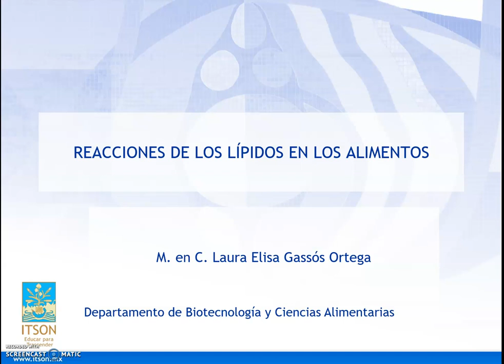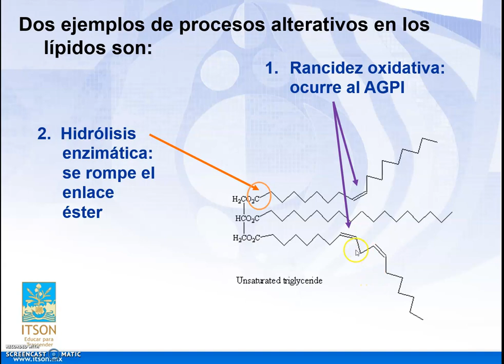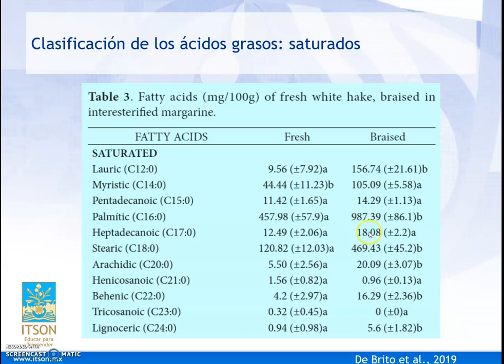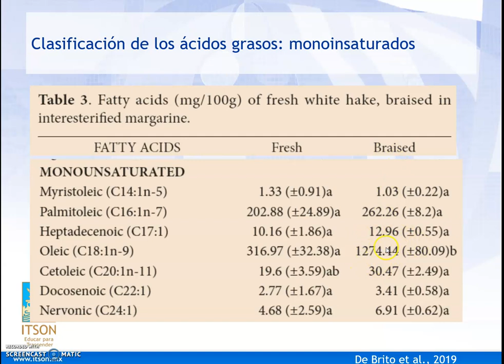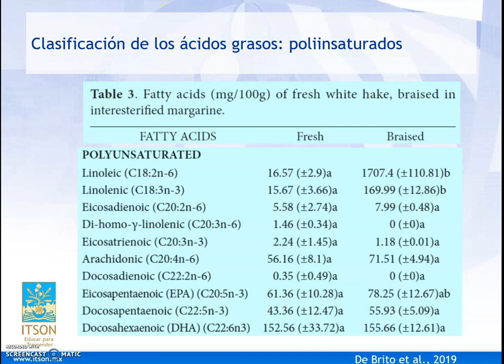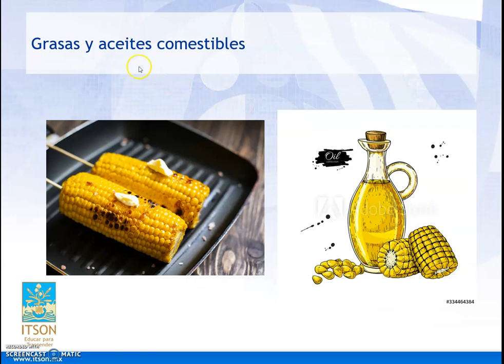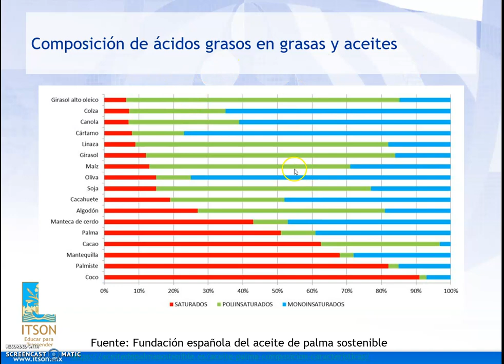2 clasificacion de los acidos grasos